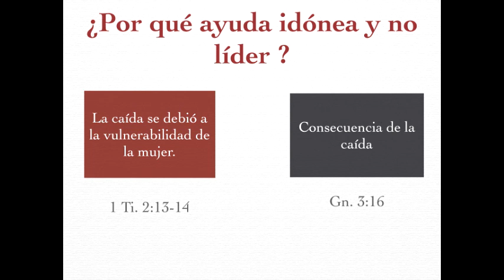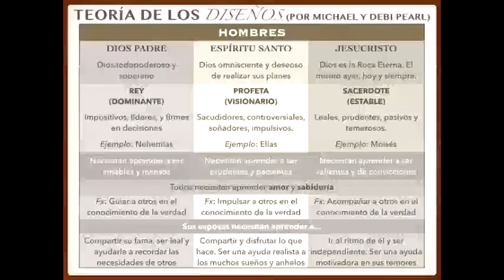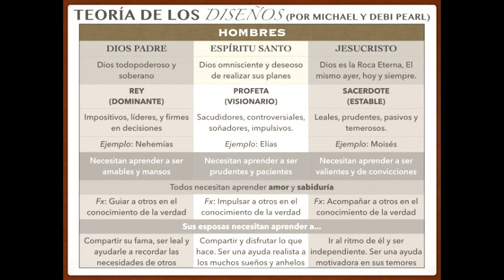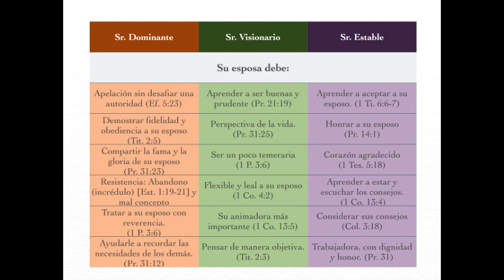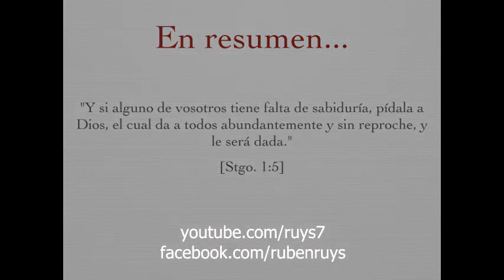RetirodeDamas: Creada Para Ser Ayuda Idónea (Debi Pearl) | Hna. Kimberly Trujillo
Expositora: Hna. Kimberly TruMan
Retiro de Damas'15
Casma - Perú

BIOGRAFÍA
Kimberly Truman, es esposa del Ps. Rubén RuYs. Ambos sirvieron al Señor en la Alianza Cristiana y Misionera de Casma - Perú desde el 2016 hasta el 2018. Actualmente son pastores en Templo Alianza en la ciudad de Chimbote. Dios los ha bendecido con dos hijos.

CREADA PARA SER AYUDA IDÓNEA (Lista de Reproducción - Audiolibro)